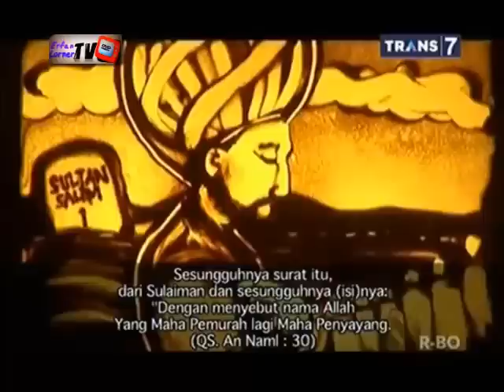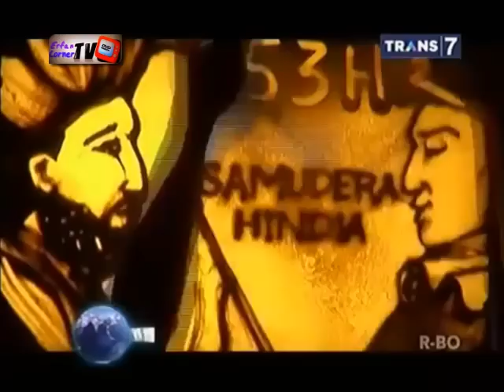Khazanah - Kisah Sulaiman Al Qonuni ibn Salim dan Turki Ustmani (19 Januari 2015)